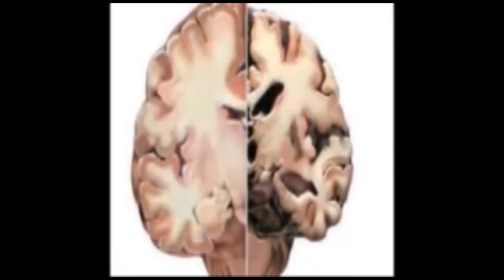ಹಣ್ಣು ಹಂಪಲ ವ್ಯಾಪಾರಗಳ ಕಾಯಿಪಲ್ಲೆ ವ್ಯಾಪಾರ ಬಾಳೆಹಣ್ಣು ಮತ್ತು ಸೇಬು ಹಣ್ಣಿನ ವ್ಯಾಪಾರ ಇವರ ಗೋಳು ಯಾರೂ ಕೇಳದಂತಾಗಿದೆ